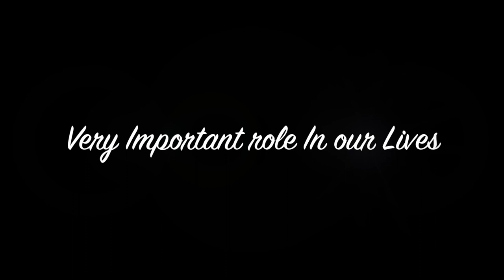why you need money - tamil - 9004323603- Sureshchellam